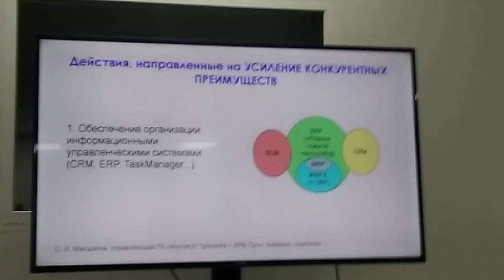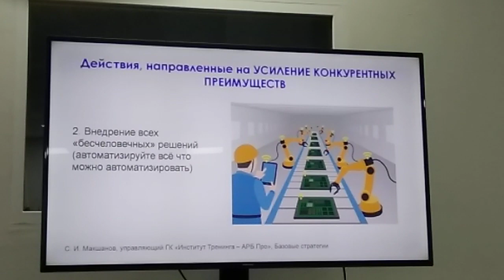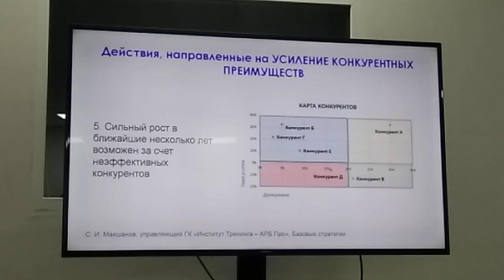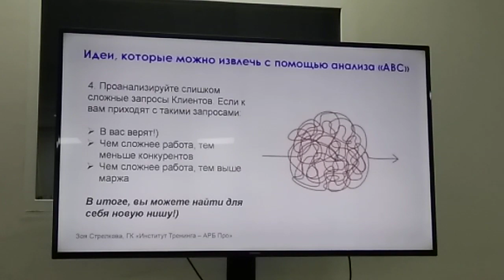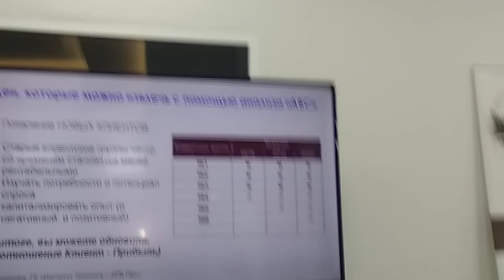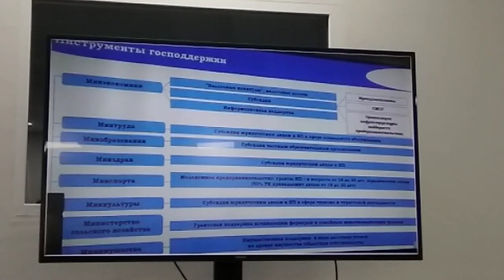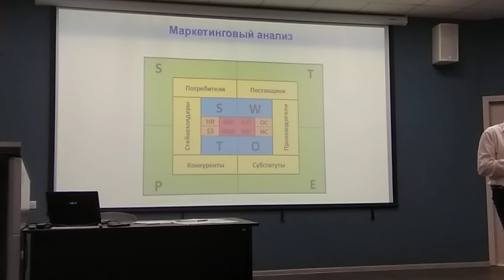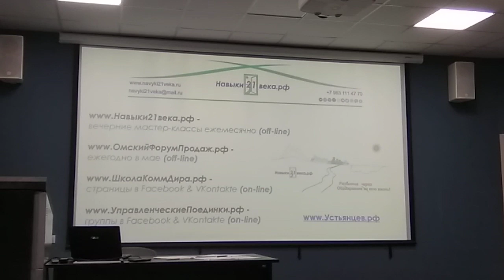Стратегии развития Бизнеса 2020, часть 3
Омский региональный парк информационных технологий